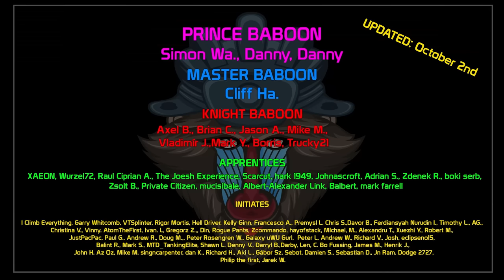Best of Guard Gameplay in World of Tanks!